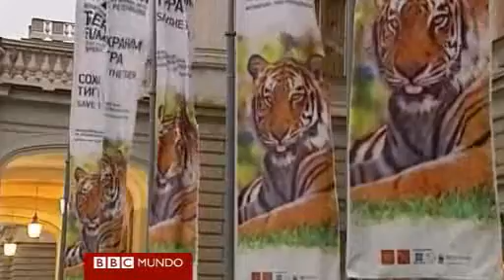Solo quedan 3 000 tigres en libertad en todo el planeta